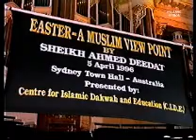Easter A Muslim Viewpoint by Sheikh Ahmed Deedat 2